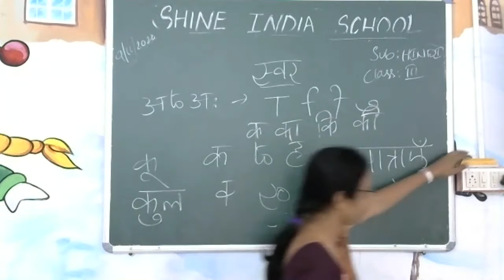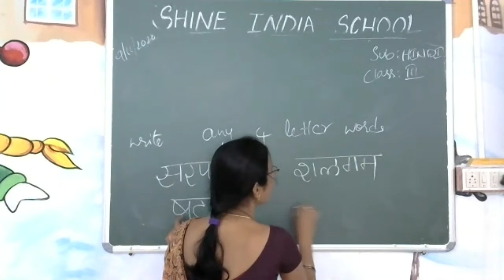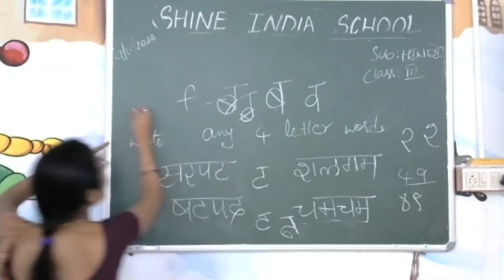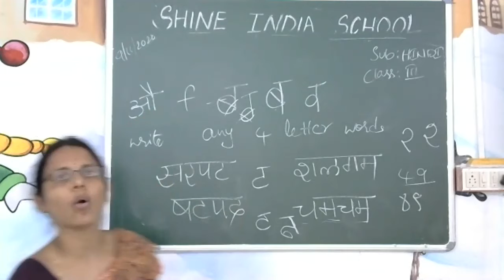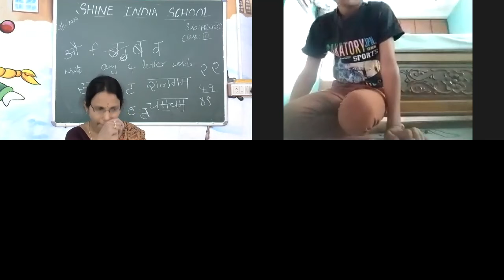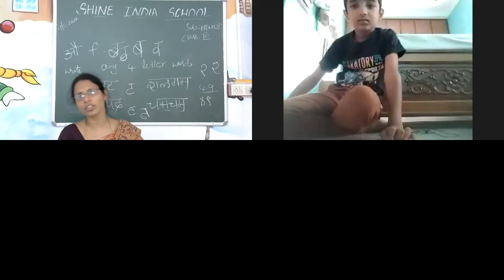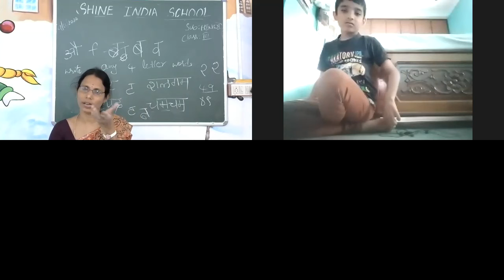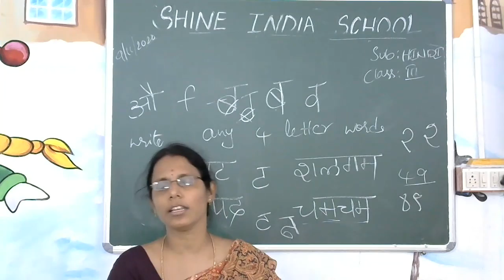SHINE INDIA SCHOOL HINDI ONLINE CLASS FOR GRADE 3